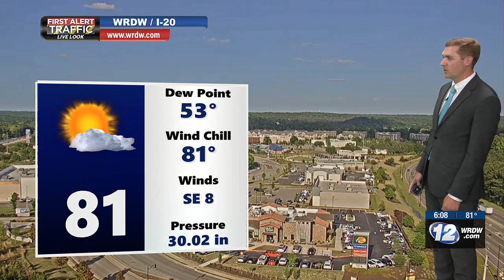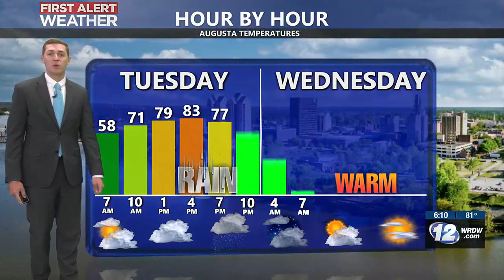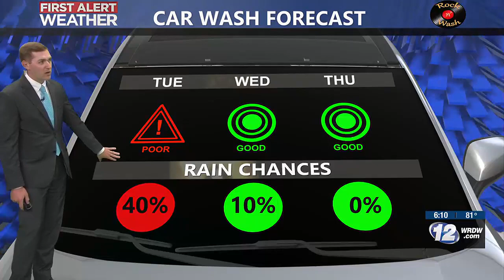Riley's 6 PM Forecast - Storms possible Tuesday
Storms possible Tuesday. Mostly dry rest of the week before storms possible again this weekend.